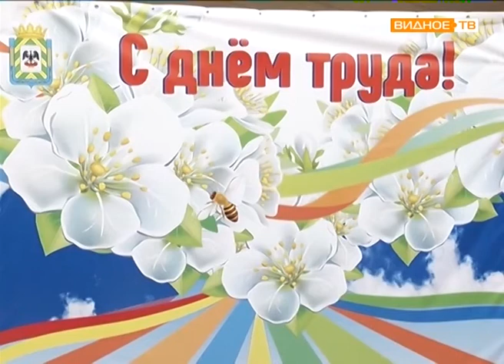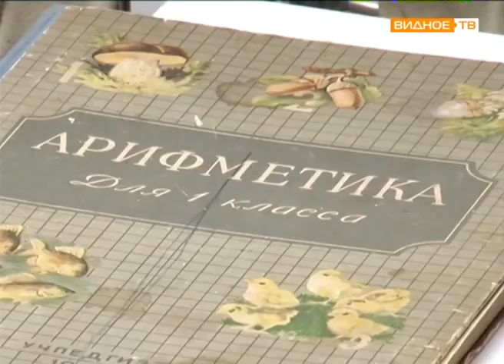"Праздник труда" - чествование трудящихся Ленинского района